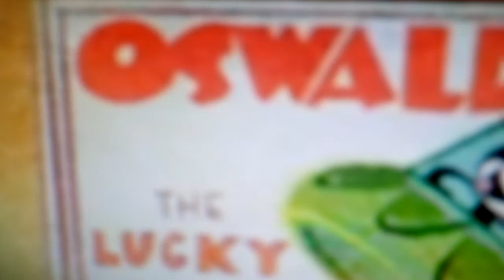quizás no sabías de Oswald el conejo afortunado